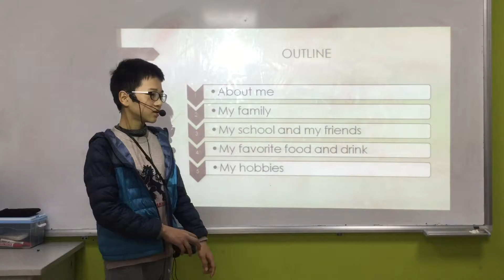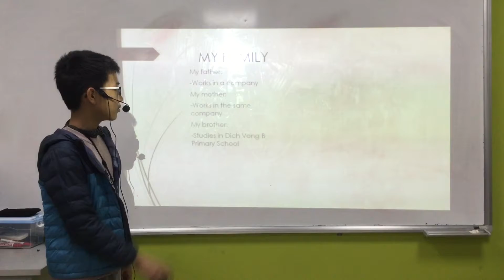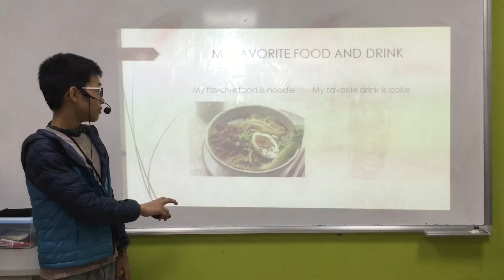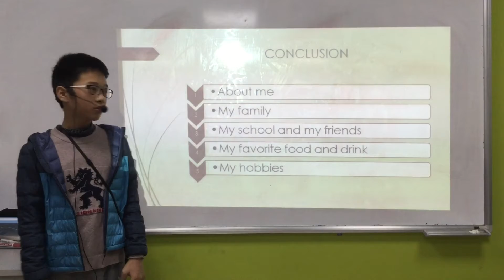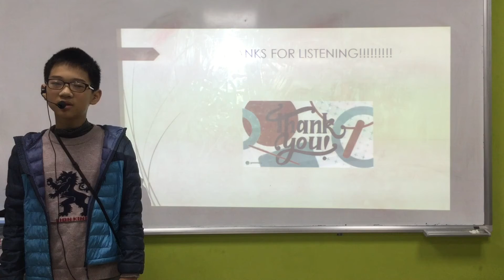CEC | Test in Jan 2019 | Presentation 1: About Myself - Đoàn Đình Anh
ES5-C4/ Solutions